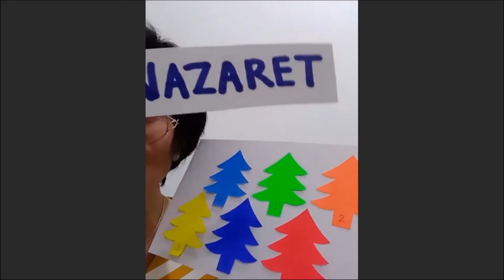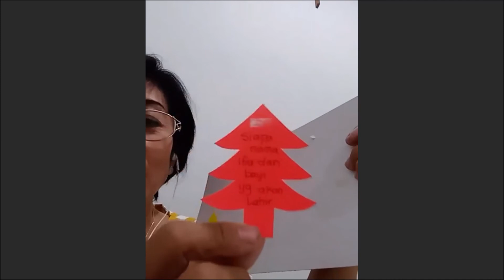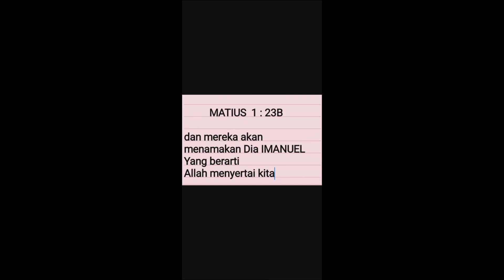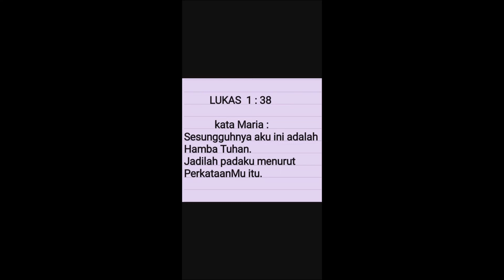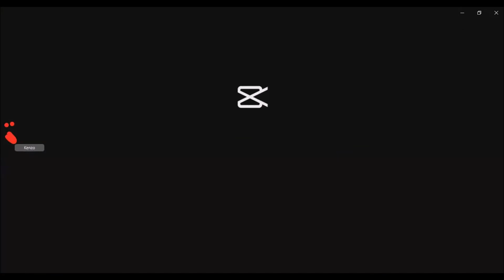Sekolah Minggu Zoom Kelas Kecil 5 Desember 2021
Jangan lupa ibadah bersama teman-teman dan kakak-kakak sekolah minggu.
Ada cerita menarik apa ya minggu ini ?
Yuk, kita mulai ibadahnya.
Tuhan Memberkati